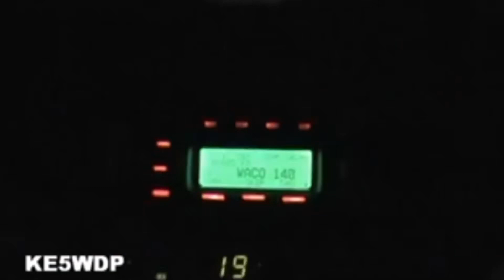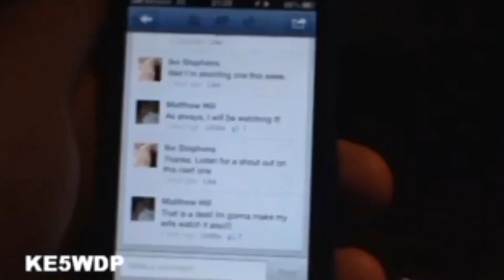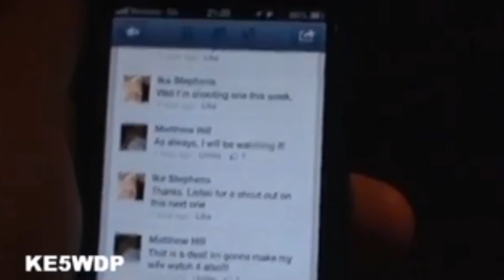Ike Stephens on Kenworth, Peterbilt, & Jeff Gordon